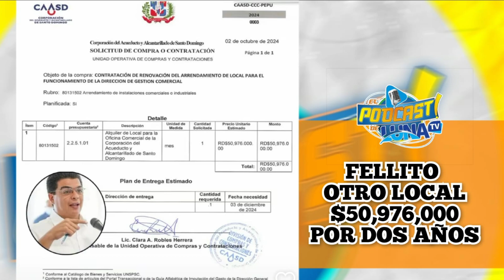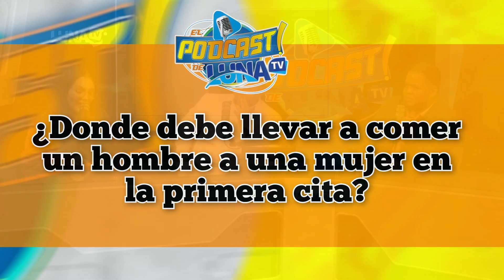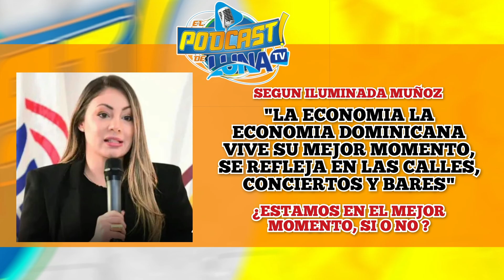PodCast luna tv 8 11 2024 b1